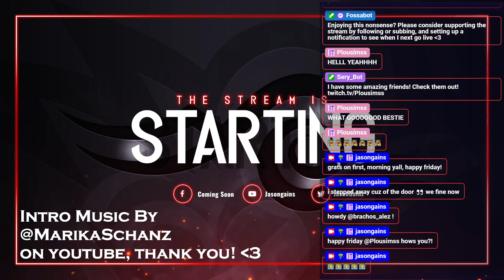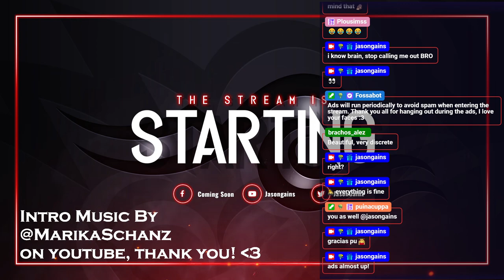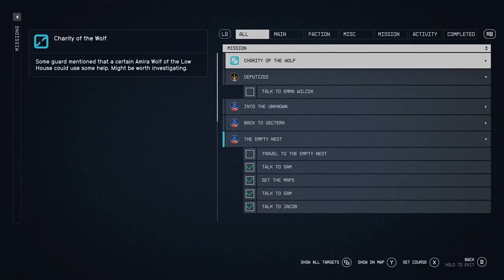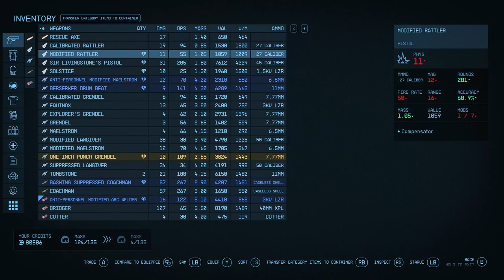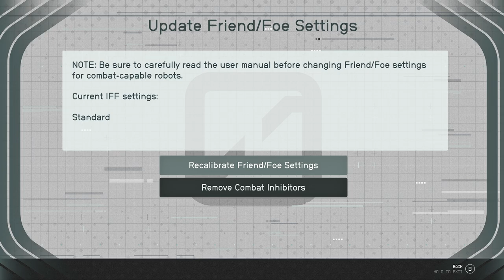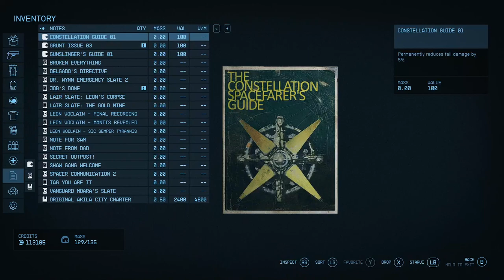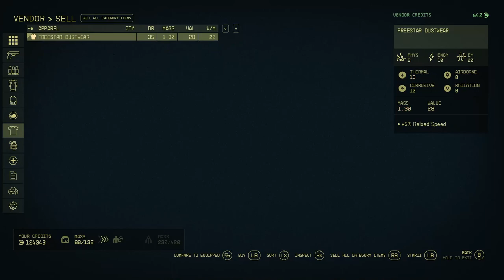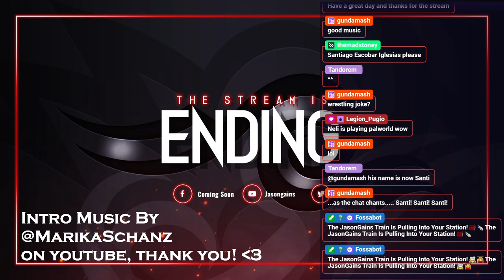Modded Starfield - Lets Play - Part 2 - Firefly Malcolm Reynolds "Time for some thrilling heroics."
Part 2 of our FrontierGains run as Malcolm Reynolds from "Firefly", in a Modded Starfield. The goal is for Malcom to fix up his ship, and dish out frontier justice. After Malcolm became disillusioned from his time in the military, he left to pursue simple and honest hardwork, until the verse came pulling him back in to a new adventure. This is Malcolm's Starfield story...

Stream Date: 2/2/2024 -- Watch live at  Twitch.tv/jasongains

Note: Please mind any muting during the stream due to music and copywrite protection with Twitch.tv -- Watch live